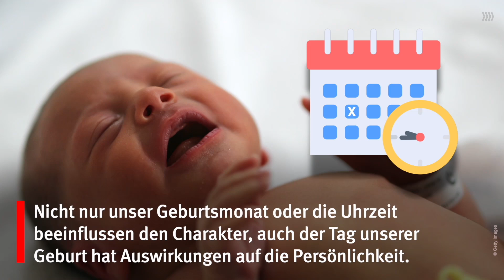Das verrät der Wochentag deiner Geburt über deine Persönlichkeit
Nicht nur unser Geburtsmonat oder die Uhrzeit beeinflussen den Charakter, auch der Tag unserer Geburt hat Auswirkungen auf die Persönlichkeit.